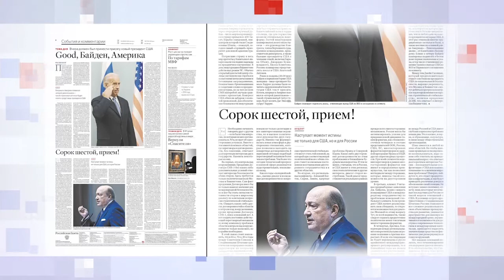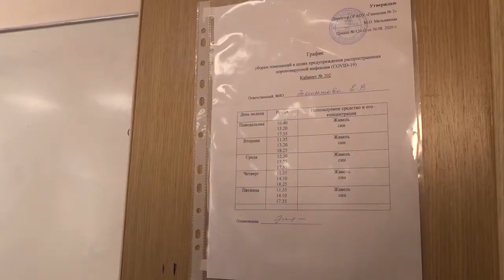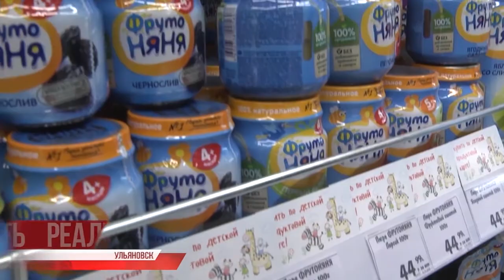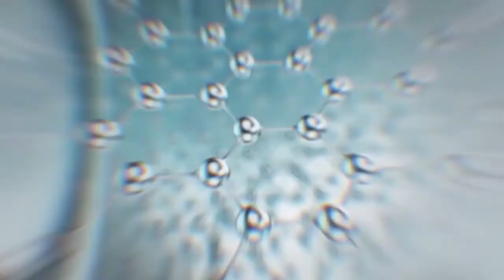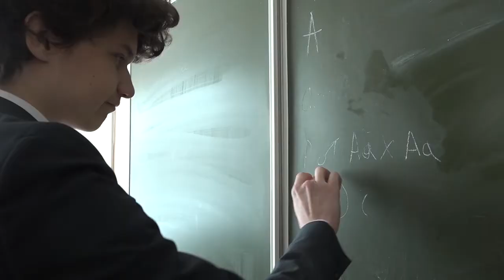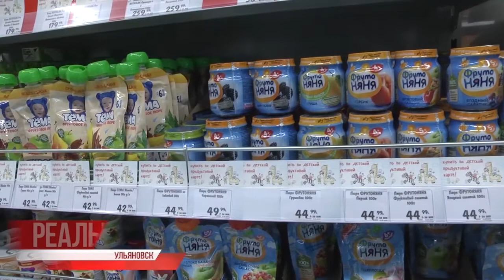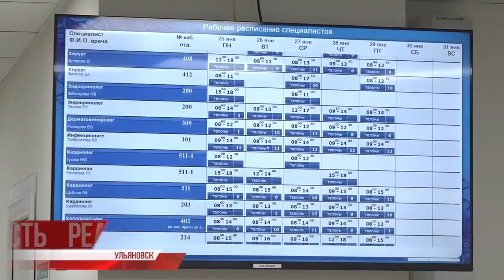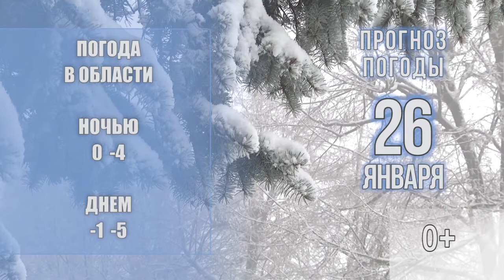Утро с Репортёром 26.01.21